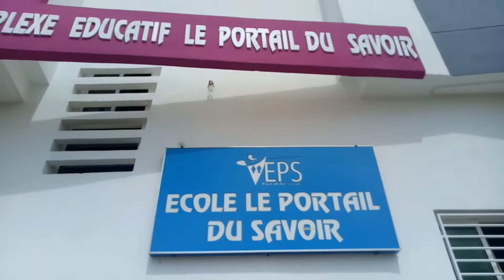École le portail du savoir ouverture avec Skkouma event